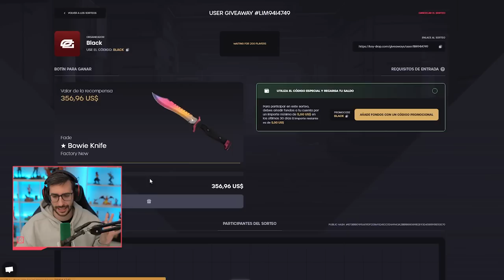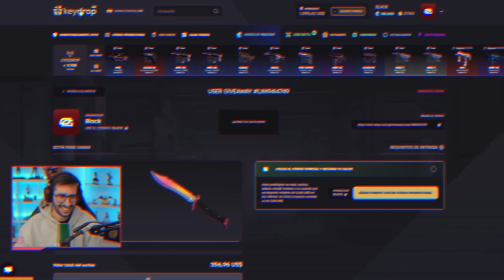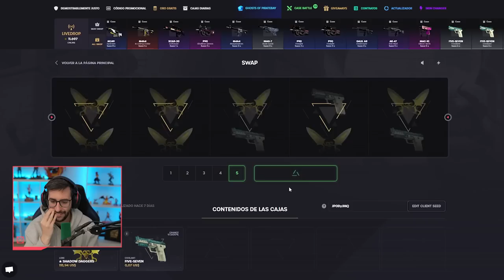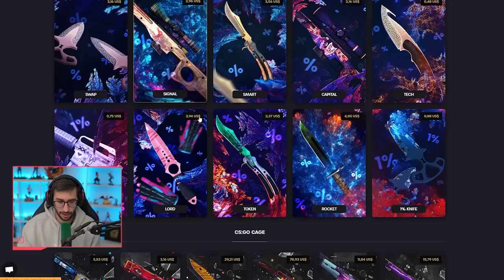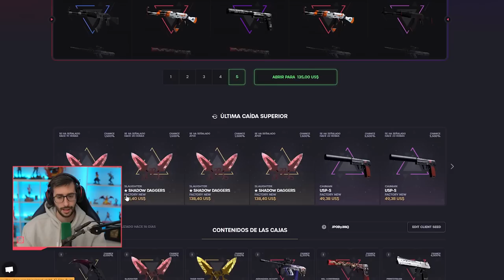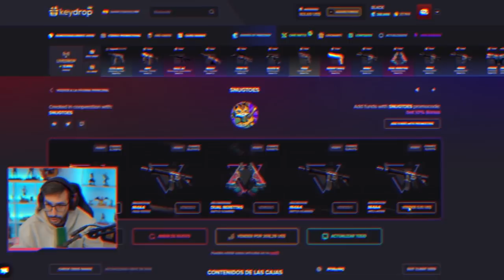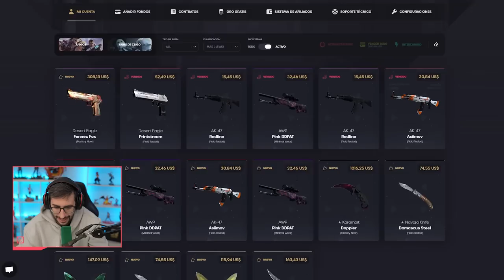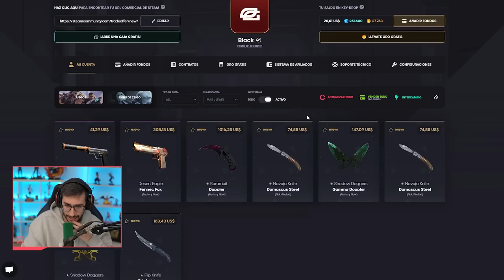¡1% CUCHILLO 99% BASURA! | LAS CAJAS CON MÁS RIESGO DE KEYDROP